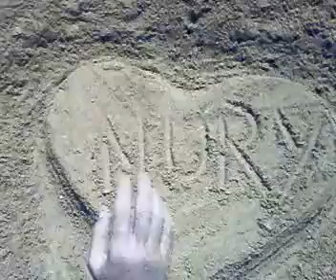MY ONLY ONE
i love you NURY ELHOSSENI